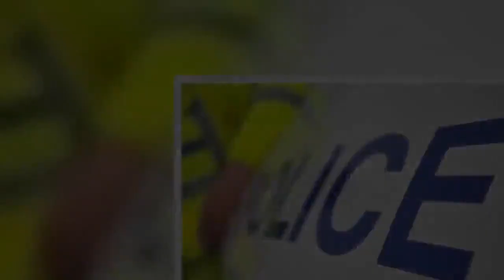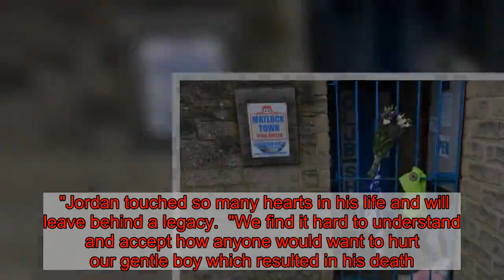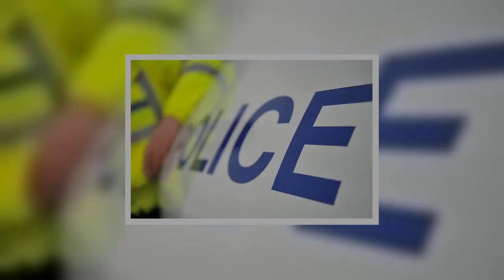'The love of our life': Jordan Sinnott's family pay tribute after his death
Footballer Jordan Sinnott has been hailed a 'true gentlemen' in a tribute made by his family after he died following an assault.  They described him as 'the love of our life.'  The 25-year-old former Altrincham FC and Bury FC player was found unconscious with a suspected fractured skull on January 25.  Police and ambulance crews were called to the scene at around 2am at Retford's Marktet Place.  Nottinghamshire Police launched an investigation after Mr Sinnott died in hospital just before 6pm on Saturday, surrounded by his family.  Three men have been charged in connection with the incident.   In a statement, Mr Sinnott’s family said: "Just before 6pm on 25 January 2020 our hearts were completely broken when we said our goodbyes to Jordan.  "Jordan was the love of our life. He was kind, gentle, funny and lived his life to the full each and every day. He was a true gentleman. He absolutely loved his football and from an early age we knew he was determined and driven to succeed.  "Nothing will ever be the same again without Jordan in our lives. It will leave a void that can never be filled.  "He was taken from us far too soon and no amount of time will make this easier.  "The response we have had from family, friends and the public has been overwhelming and as a family we cannot thank each and every one of you enough.  "Jordan touched so many hearts in his life and will leave behind a legacy.  "We find it hard to understand and accept how anyone would want to hurt our gentle boy which resulted in his death.    "Jordan carried a donor card and as a family we respected his wishes. We are so proud that he had given the greatest gift that anyone could give to another person. Life!  "We take comfort that through this selfless act Jordan lives on and that someone will live and lead a better quality of life.  "We cannot thank the emergency services enough for helping us through the most horrific time of our lives. We thank the ambulance staff, Northern General Hospital in Sheffield, the organ donation services and the police."    On Tuesday, Mr Sinnott’s brother, Tom Sinnott, spoke to Radio 1’s Newsbeat in tribute. He said: "My brother Jord – there’s not enough words to describe him. Out of everyone, he was the best person I ever knew.  "You expect brothers to fight all the time, but we never had a fight, we never raised voices to each other. I don’t think I ever heard him shout to be honest, unless it was on the football pitch. There was so much love in the kid."  Cameron Matthews, 21, and Kai Denovan, 22, both from Retford, have been charged with affray and common assault over Mr Sinnott's death.  Sean Nicholson, 21, also from the town, appeared before Mansfield magistrates. He is accused of affray.  Mr Matthews, of Denman Close, Mr Denovan, of Collins Walk, and Mr Nicholson, of Beechways, were all remanded in custody on Wednesday to appear at Nottingham Crown Court on February 26.  Detective Chief Inspector, Rob Routledge, who is now leading the inves